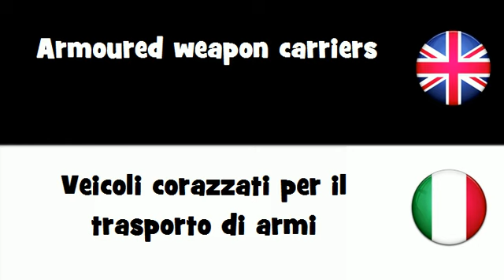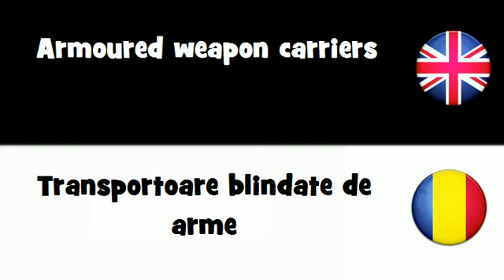SAY IT IN 20 LANGUAGES = Armoured weapon carriers